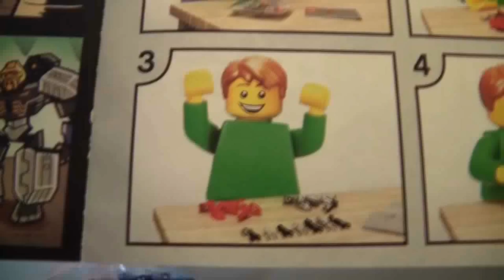karzamii hateted for biorock dude is a lot of 12 bionicles sets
yes a better poop than the last one. bio rock dude please notice as  well this one is for you

the stuff that used(by that i mean the vids)
BRD reviews Lewa Master of Jungle
the zamii070 apology vid